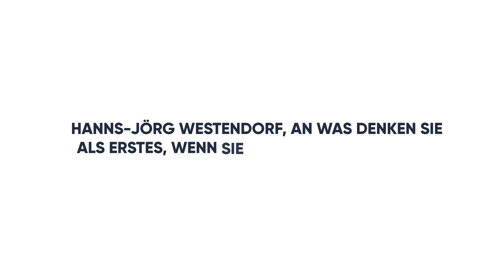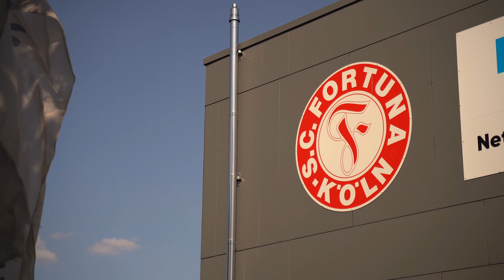Profifußball-Rückkehr? Präsident Hanns-Jörg Westendort über die Zukunft von Fortuna Köln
„Bei der Fortuna ist immer was los“

Hanns-Jörg Westendorf ist seit 2015 Präsident seiner Fortuna. Schon als Kind kickte er selber noch für die Rot-Weißen. Nach dem schmerzhaften Abstieg in die 4. Liga will Westendorf so schnell wie möglich wieder in eine Klasse höher. Im Interview erklärt er unter anderem warum die Fortuna so besonders ist.